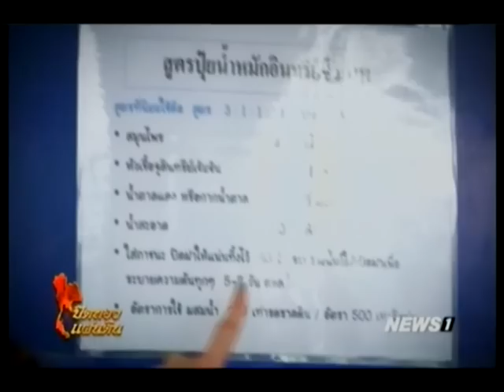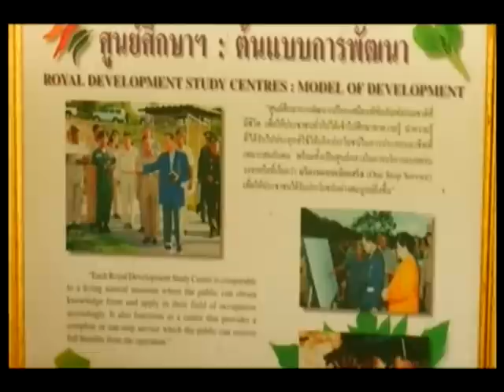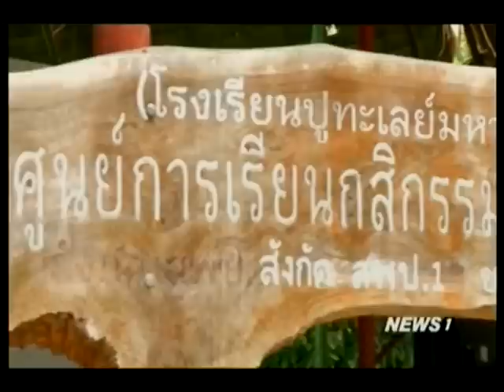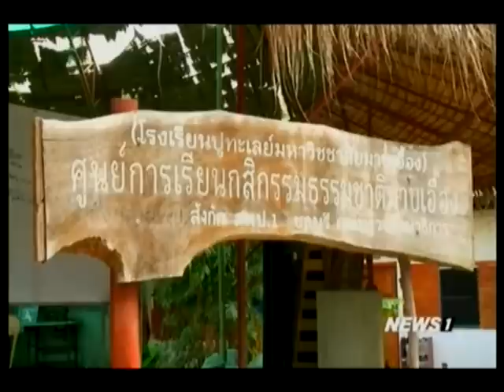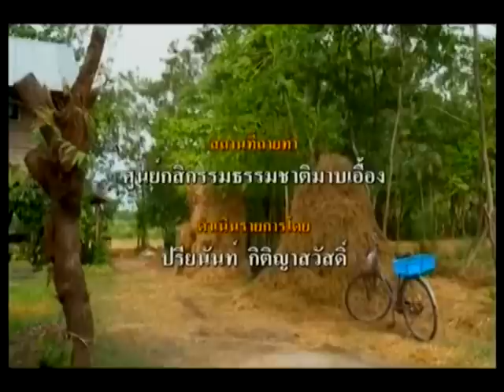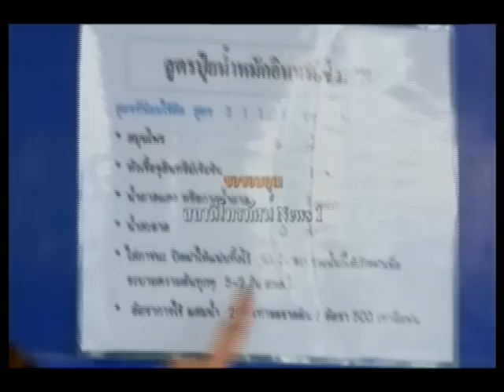ปิดทองแผ่นดิน ศูนย์การเรียนกสิกรรมธรรชาติมาบเอื้อง ช่วงที่4 15/01/2017